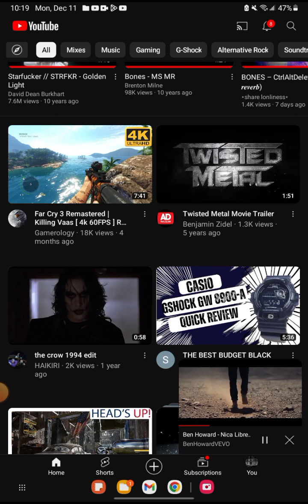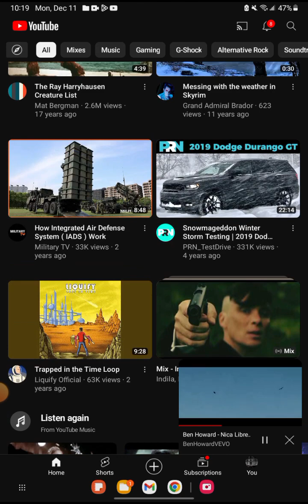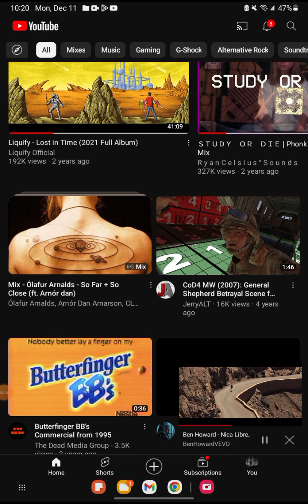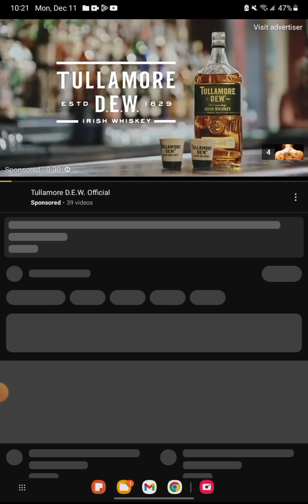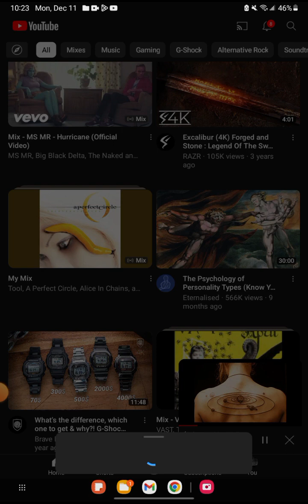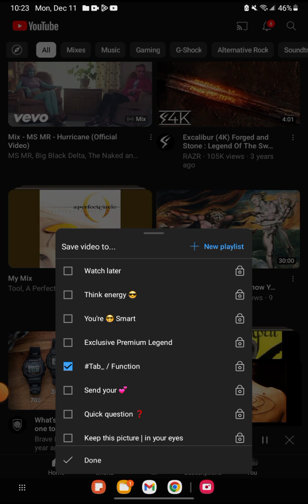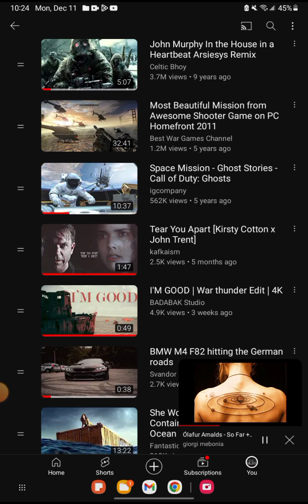December 12, 2023